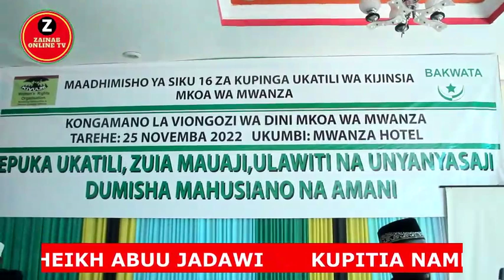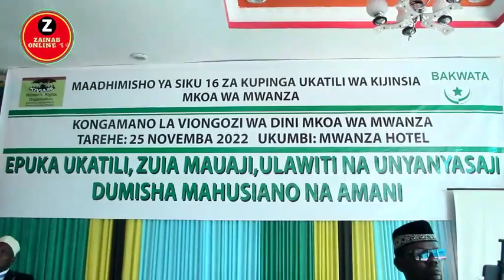VIONGOZI WADINI ZOTE TUSHILIKIANE KWA PAMOJA KUPINGA UKATIRI WA KIJINZIA /SHEIKH HASSAN KABEKE